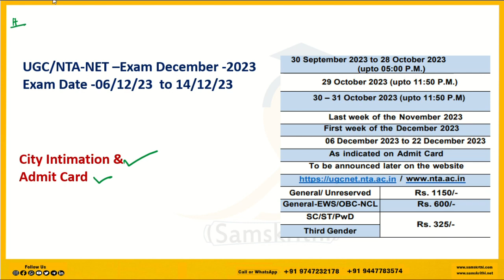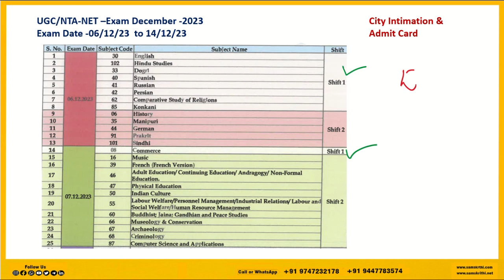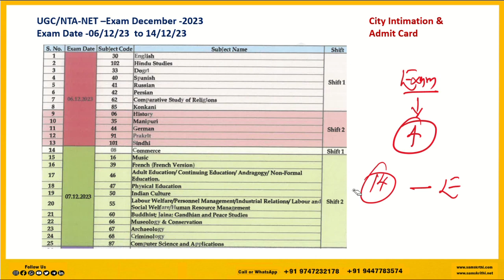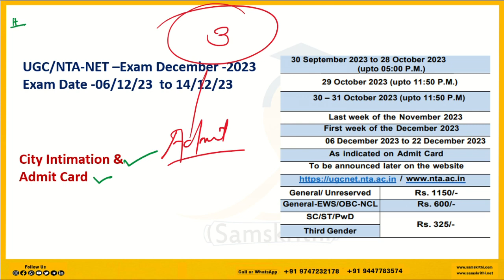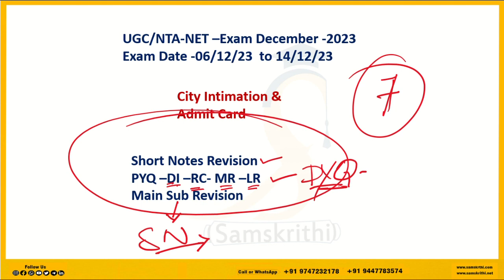Exam City Intimation & Admit Card | Resolving your Concerns | UGC/NTA-NET Exam 12-2023 |In Malayalam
Samskrithi’s Course -Click & Join 100% Syllabus Coved Notes Video Classes (Access Only)